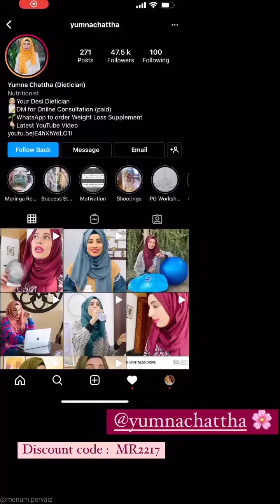Merium Pervaiz Launching New Products and Enjoying With Siblings ❤